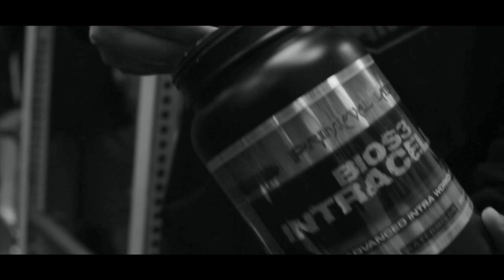My Experience With Transformix Peptides!